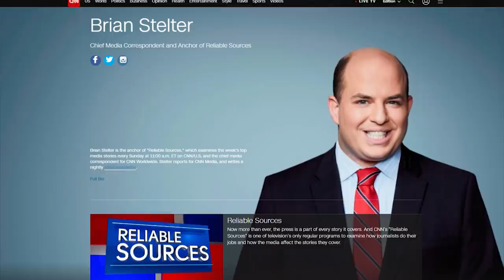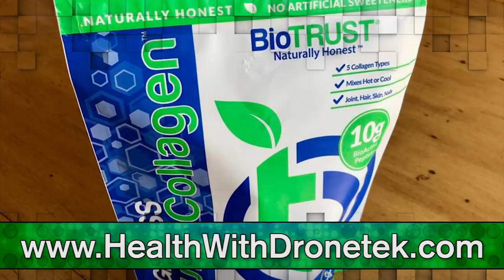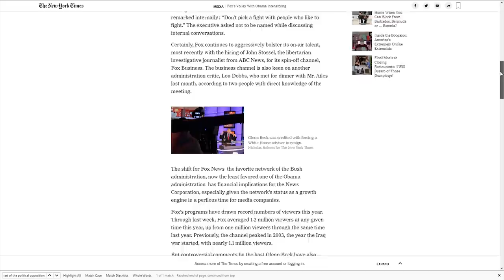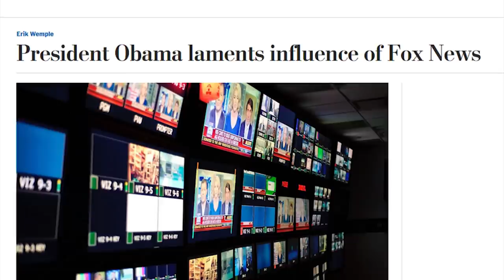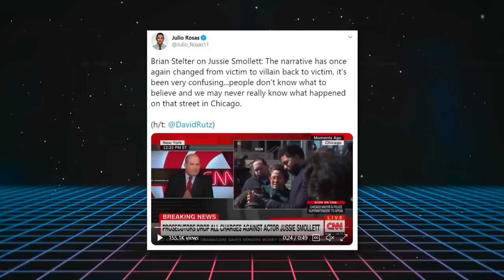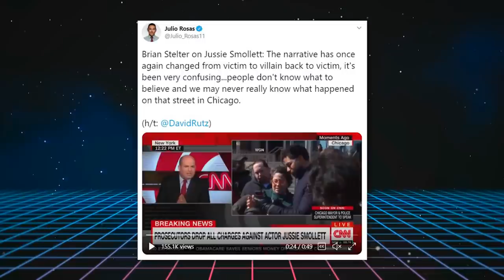CNN: Brian Stelter Gaslights an 18 Year Old Journalist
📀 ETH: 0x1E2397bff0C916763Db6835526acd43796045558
📀 BTC: 13dnHJyCaLFgzxXZLSSXhgbqAfioXHo33t
📀 LTC:  LRaNzJD6PmCR7FkqHTuSgiAYkE9GSKG8g8
📀 DASH: XasuQ2cSEuPRSnG47XyShcW9XvM1xh6Em8